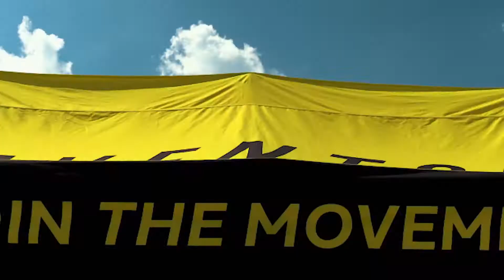Aventon at Electrify Expo | Miami, Florida 2021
We had an amazing time at Electrify Expo in Miami, Florida! Thank you to everyone who came out and test rode our Ebikes! We can’t wait for the next one in Austin, Texas 🚲